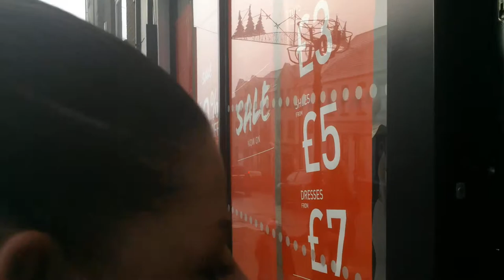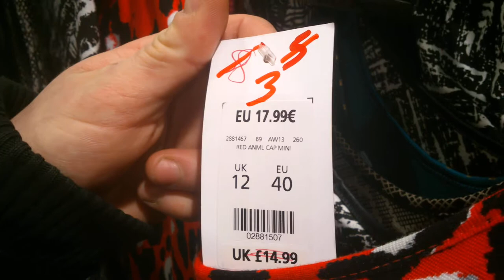Dungannon 26.12.2013 Boxing Day część1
Spacer po wymarłym Dungannon w Boxing Day